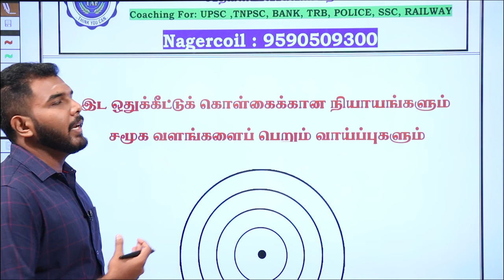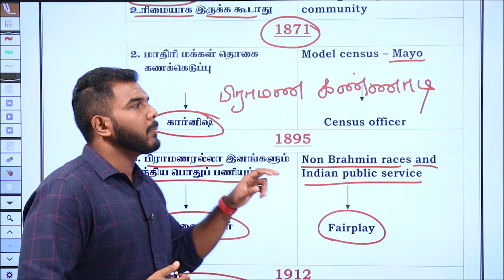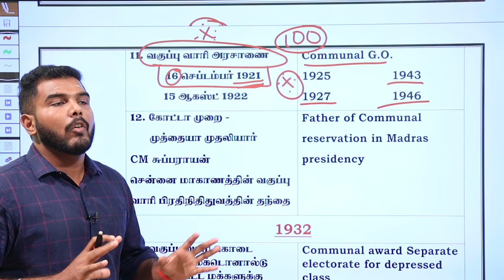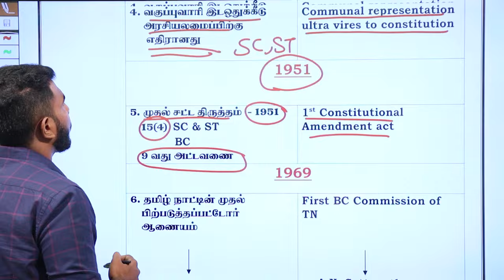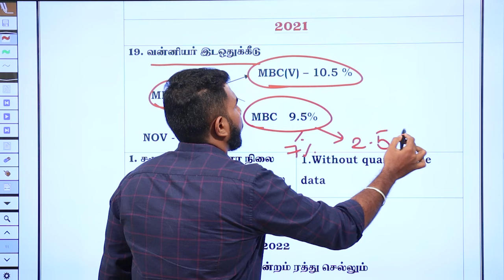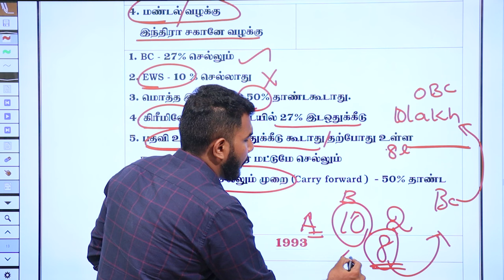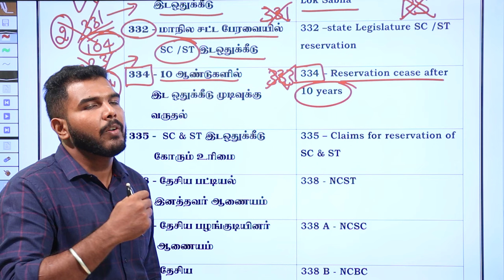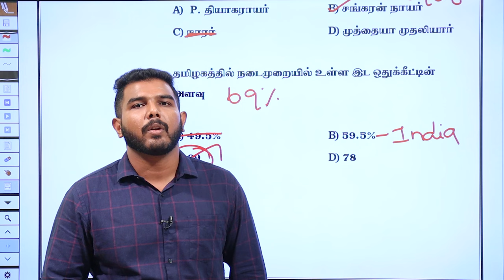சமூக நீதி & இட ஒதுக்கீடு | CLASS - 02 | UNIT 9 | POTHIGAI BATCH | FOR GROUP I | TAF IAS ACADEMY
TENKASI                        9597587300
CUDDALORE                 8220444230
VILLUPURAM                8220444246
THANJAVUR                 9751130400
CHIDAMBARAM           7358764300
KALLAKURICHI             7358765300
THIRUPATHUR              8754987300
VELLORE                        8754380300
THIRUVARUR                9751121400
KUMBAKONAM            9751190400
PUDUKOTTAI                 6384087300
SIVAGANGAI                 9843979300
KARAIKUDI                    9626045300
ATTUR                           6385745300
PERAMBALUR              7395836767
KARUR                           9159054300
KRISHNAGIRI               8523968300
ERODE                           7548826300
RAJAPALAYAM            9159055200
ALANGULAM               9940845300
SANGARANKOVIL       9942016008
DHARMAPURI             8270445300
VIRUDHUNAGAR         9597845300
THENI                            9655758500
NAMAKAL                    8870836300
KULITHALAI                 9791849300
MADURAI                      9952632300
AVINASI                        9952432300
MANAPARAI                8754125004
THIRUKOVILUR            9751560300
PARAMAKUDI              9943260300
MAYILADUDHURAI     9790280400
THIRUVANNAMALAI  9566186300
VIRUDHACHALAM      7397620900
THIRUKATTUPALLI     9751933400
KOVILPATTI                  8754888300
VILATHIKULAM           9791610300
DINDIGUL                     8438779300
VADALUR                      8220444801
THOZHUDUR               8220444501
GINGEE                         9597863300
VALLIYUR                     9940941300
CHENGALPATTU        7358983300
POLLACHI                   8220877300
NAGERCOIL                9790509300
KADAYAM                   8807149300